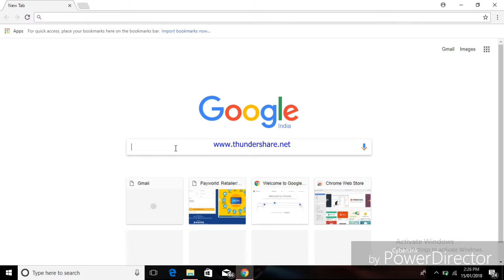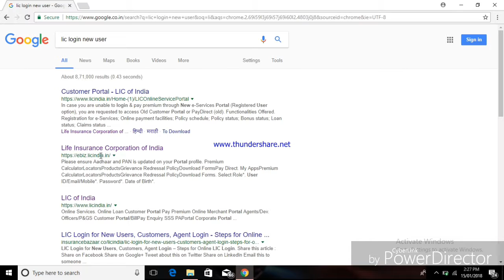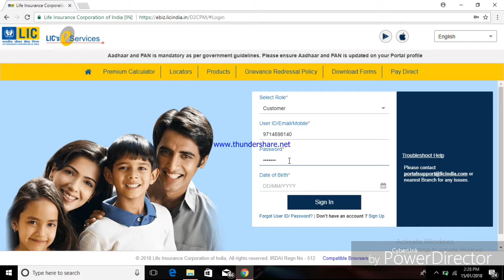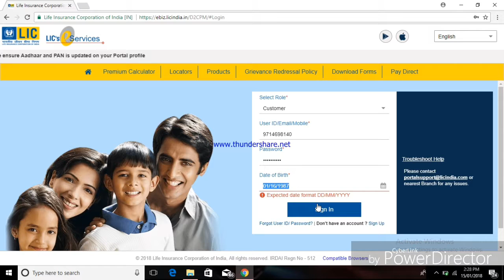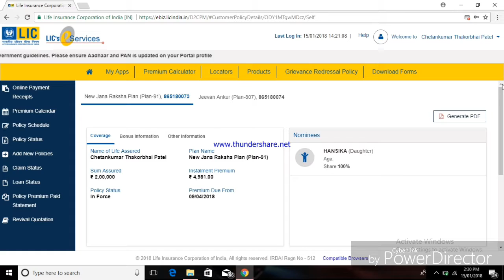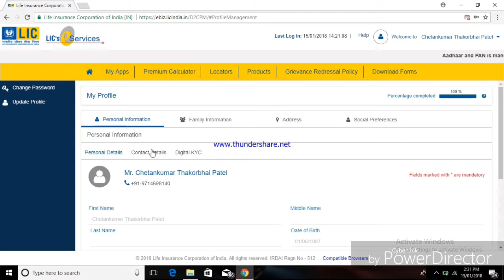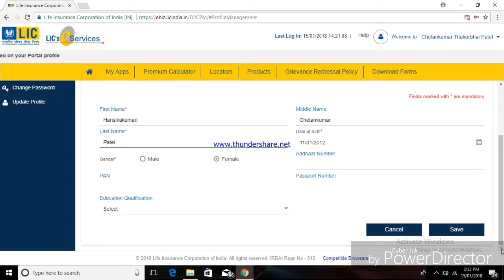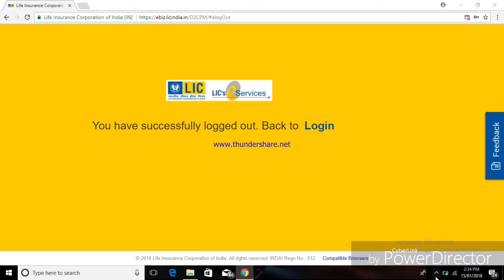Lic link withour aadhar otp...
Make Lic profile...